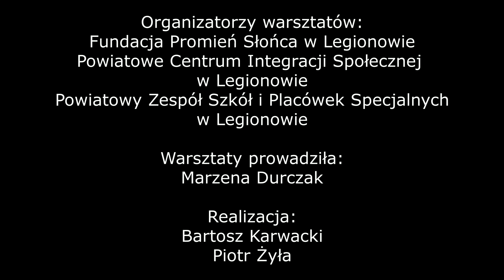Warsztaty kulinarne PZSiPS 2023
Dnia w Powiatowym Zespole Szkół i Placówek Specjalnych w Legionowie w ramach XII Dni Osób z Niepełnosprawnościami odbyły się warsztaty kulinarne z cyklu ,,Na Słono i Na Słodko", w których udział wzięli uczniowie placówki.
Grupa młodych kucharzy pod kierunkiem instruktorki PCIS p. Marzeny przygotowała nuggetsy oraz słodkie babeczki z budyniem i owocami oraz owocową herbatę. Na zakończenie warsztatów uczestnicy otrzymali dyplomy oraz nagrody w postaci książek o tematyce kulinarnej.